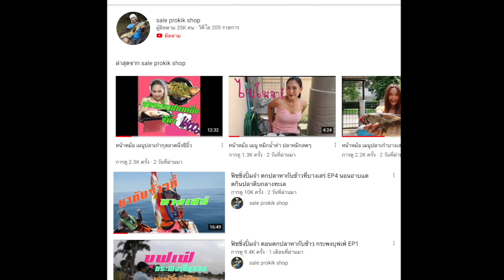พาเพื่อนไปตกทิปรัน TIP RUN (ตกหมึกน้ำลึก) ฟิชชิ่งปิ๋มจ๋าEp11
ทริปตกหมึก ไปกับเรือน้าJord seaman ถึงจะไม่ได้ปลาหมึกมามากสักเท่าไหร่ แต่ก็หาความสุขได้ไม่ไกลที่ทะเล บางเสร่ครับ

สามารถติดตามเพิ่มเติมได้ที่